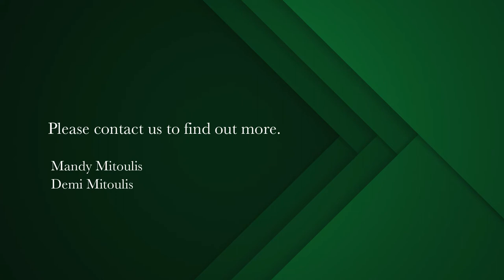3 bedroom house for sale in De Waterkant | Pam Golding Properties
Architect Designed Pied A Terre
Situated in a quiet and tranquil street in the trendy and historic De Waterkant,  the original property dates back to the 1800's.  Rebuilt using original stone to create a timeless feel, rustic yet elegant, old together with new, steel and glass, the design is light and bright.

An entertainers dream, a holiday feel, a perfect lock up and go and a stone's throw from trendy shops and restaurants.